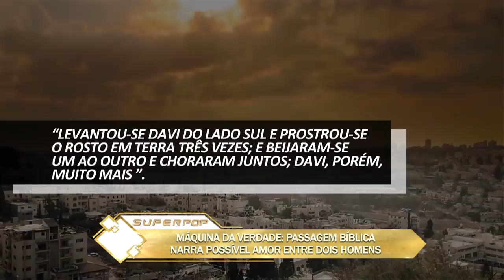Marco Feliciano fala sobre cura gay e diz o que faria se filhas fossem homossexuais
O deputado federal e pastor Marco Feliciano fala sobre o projeto sobre cura gay no SuperPop e diz o que faria se filhas fossem homossexual.